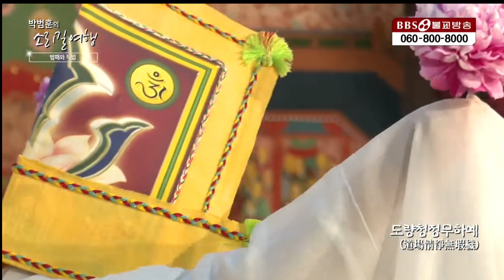도량게 나비무 범패 음악 인묵스님- 옹호게 다음 천수바라 전에 도량을 청정하게 하고 옹호하는 도량작법